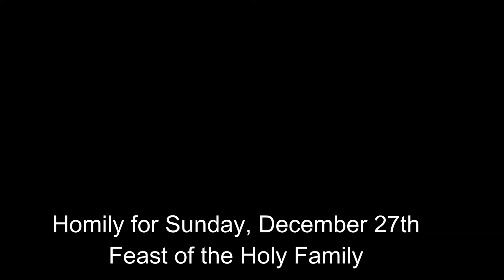Homily for December 27th, 2015: The Holy Family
What does it mean to be a family when the world is so set against it? How can the Holy Family show us the way? Fr. Gabriel preaches.